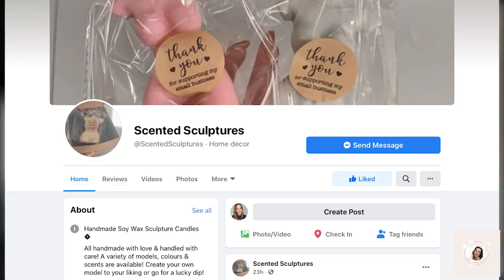Making CANDLES With DEREK LANDY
Still trying to find my talent...

My book, The Dead King, is now available for preorder in ebook format or purchase the paperback on release day, 20.03.21. Find it here: The Dead King

If you would like to purchase some beautiful candles from my friend Dani, here is the

TikTok (lifestyle): @starkidsparrow
TikTok (beauty): @themakeupmachine